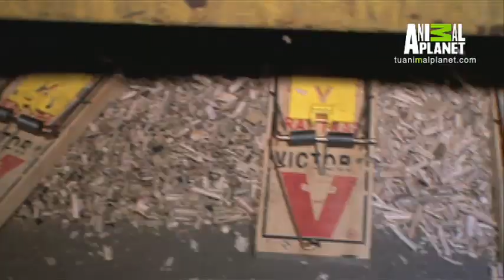Gran escape | Cazadores de ratas | Discovery Latinoamérica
Les quedan sólo dos días pero es un largo camino para poder escapar.